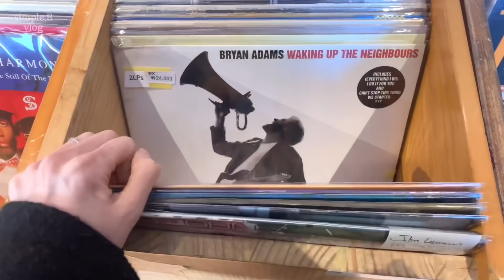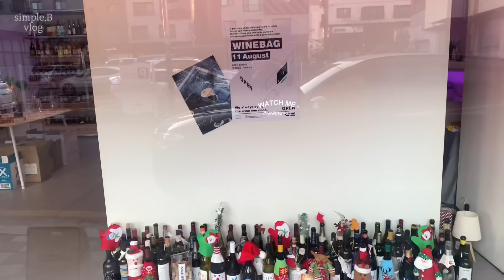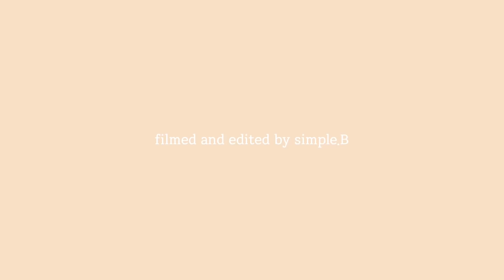Vlog | 직장인 브이로그 | COS 코스 신상 | Le917 샘플세일 | 데일리룩 | 더현대서울 | 에토스 부츠 언박싱 | 코스 퀼티드미니백 /simple.B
day1
Out/ MONE 모네
Top/ JOIEDEVIVIER 조이드비비에
Pt/ ETHOS 에토스
Shoes/ CAMPER 캠퍼
Bag/ MANGO 망고

day2
Out/ ORE 오어
Top/ ZARA 자라
Pt/ MOONDAL 문달
Shoes/ MUI 무이
Bag/ COS 코스

day4
Out/ Le17septembre 르917
Top/ ETHOS 에토스
Pt/ ETHOS 에토스
Shoes/ CAMPER 캠퍼
Bag/ CELINE 셀린느

day5
Out/ ETHOS 에토스
Pt/ HACER 아쎄르
Shoes/ NB 뉴발란스